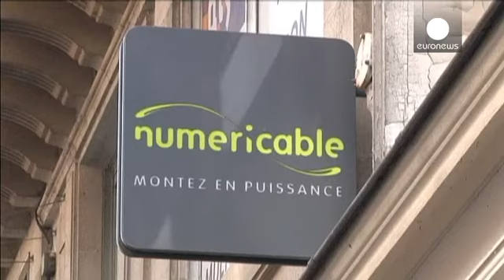فيفندي تفضل نوميريكابل لصفقة إس إف إر - corporate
فيفندي ستدخل ثلاثة أسابيع من محادثات حصرية مع مجموعة الإتصالات نوميريكابل في محاولة لوضع اللمسات الاخيرة على صفقة لبيع وحدة اتصالات، إس إف إر ثاني مشغل للاتصالات المحمولة في فرنسا مقابل أحد عشر مليار وسبعمائة مليون يورو.
وزير الصناعة الفرنسي يبدي شكوكاً بالقول  :
هذا يطرح معضلات لأن نوميريكابل بحجمها التجاري البالغ خمسة مليارات، أصغر بالمقارنة مع إس إف إر، وستقترض عشرة مليارات لشراء أكبر منها.

الوزير الفرنسي أيد عرضاً سابقاً للاستحواذ من بويج ثالث أكبر مشغل للهاتف المحمول في فرنسا، لأن من شأنه...